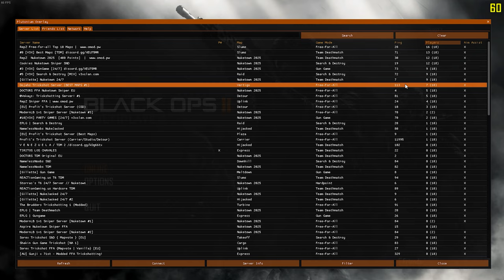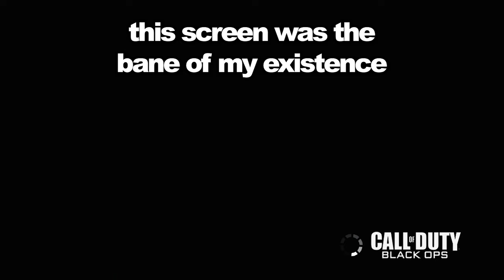Playing BLACK OPS 2 to cope with the fact that it's already December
🙂 CREDITS TO:

if u see this comment "joe" and i'll heart it

I hate writing these descriptions so much.
Anyways, this video I played the hit game Call of Duty Black Ops 2 using the Plutonium T6 server browser mods on PC. No this is not a tutorial on how to set up Plutonium but leave a like on the video and I might make a video on it.
I also learned in this video that i am in the top 10 best snipers of all time and should make a sniping trickshot 360 noscope throwing knife combat axe montage. I also played gun game. Hope you enjoy

I wonder if anyone actually reads these